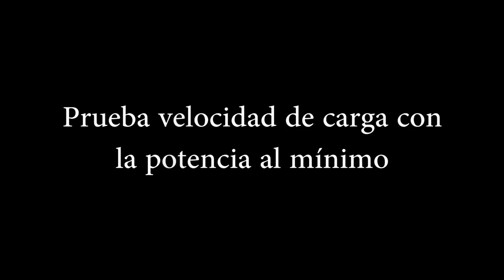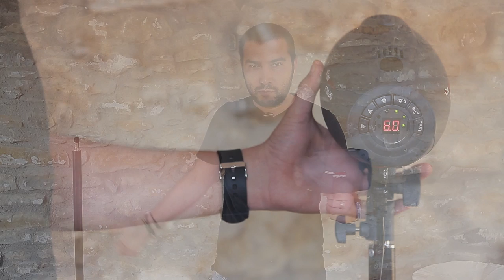Flash FotoQuantum FQM-250 - Review en Español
Hoy os traigo un nuevo review del flash FQM-250 de FotoQuantum

Datos Técnicos
Modelo : FQM-250
Potencia de flash :250 vatios
Número de guía : 55 (ISO 100)
Tiempo de recarga : 0,5-1,8s, recarga total
Duración flash:1/800 - 1/1200 th
Control: 6 escalas (en 10 décimas)
Lámpara de modelado 75 vatios
Temperatura color : 5600K+- 200ºK
Fusibles flash y lámpara modelado: 4A
Modos de disparo: Cable de sincronización, botón test y modo esclavo
Conector trípode: 5/8” ajustable
Dimensiones del equipo: 20x120x12cm
Peso: 0,9kg

Síguenos